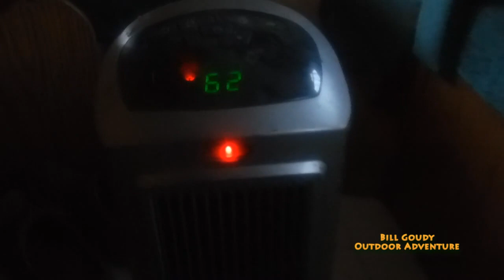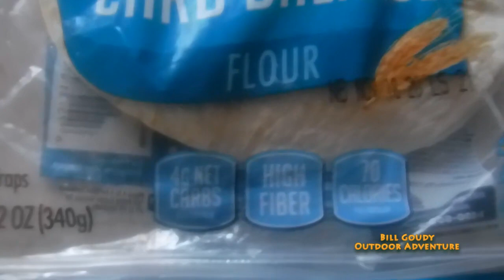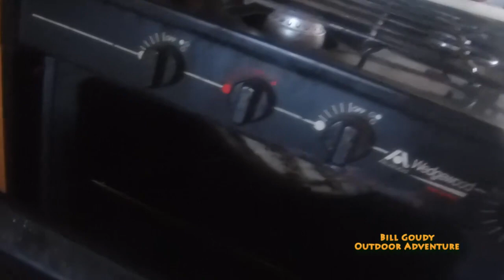Catfish Flautas - RV Breakfast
Bill Goudy makes some Catfish Flautas for breakfast.  Check it out!